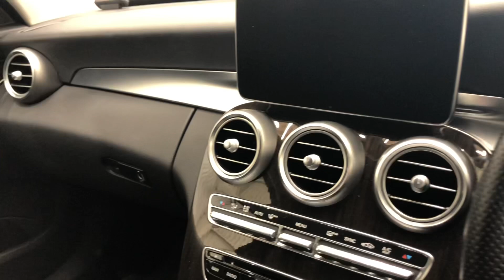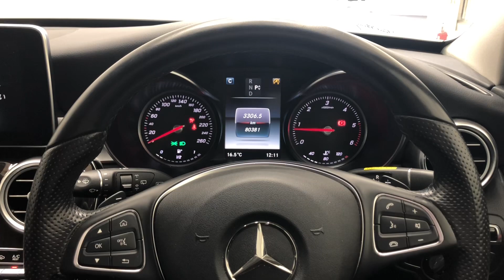2016年式 Mercedes-Benz C220d アバンギャルド 車両紹介動画